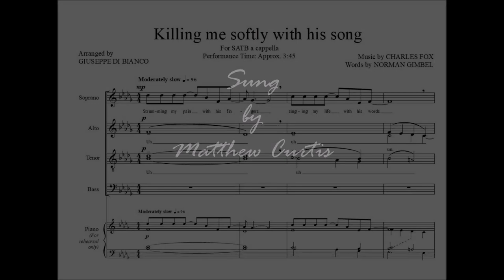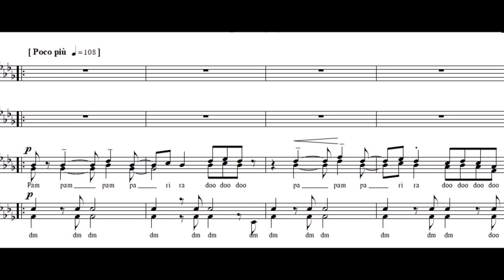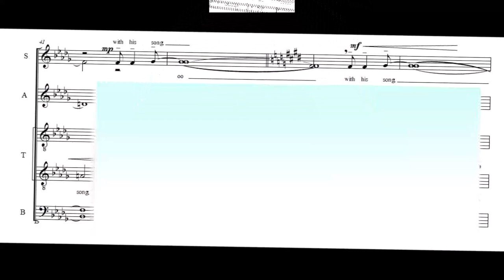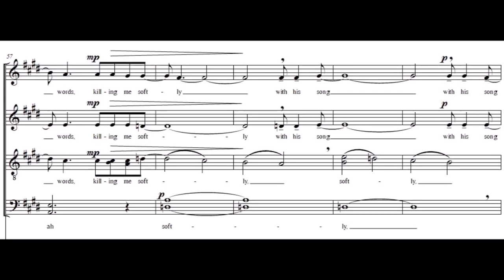Killing Me Softly - A cappella cover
Administered by WARNER-TAMERLANE PUBLISHING CORP.